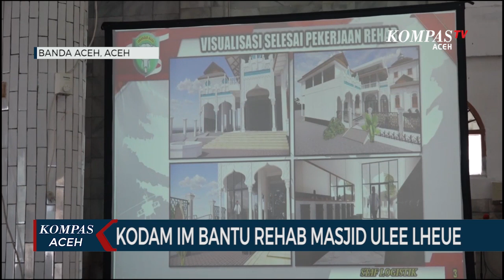Punya Sejarah Kodam IM Bantu Rehab Masjid Ulee Lheue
BANDA ACEH, KOMPAS.TV - Pengurus Masjid Jamik Ulee Lheu saat ini, tengah membangun area wudhu baru disebelah kanan masjid. Masjid bersejarah yang menjadi saksi dahsyatnya Tsunami ini terus di perindah agar jamaah dapat nyaman beribadah. Salah satunya dengan memasang keramik dan selasar tempat wudhu di fasilitas area wudhu baru, yang dibantu oleh Kodam Iskandar Muda.

Pangdam Iskandar Muda dibantu sahabat dari dari Dulur Brigif 16 dan Kodim 0809 Kediri, membantu dengan menyerahkan dana sebanyak 139 juta lebih serta tambahan dana dari Kodam dengan total bantuan rehab mencapai 200 juta rupiah. Fasilitas lain yang juga ikut di rehab adalah akses tangga untuk kursi roda, dak atap plus profil dan teras tempat wudhu.

Sementara itu, untuk mempercepat penyelesaian rehab ini, Kodam Iskandar menurunkan prajurit Yonzipur 16, Dhika Anoraga bersama masyarakat setempat untuk mengerjakan rehab ini. Estimasi rehab direncanakan selsai 10 hari kedepan.